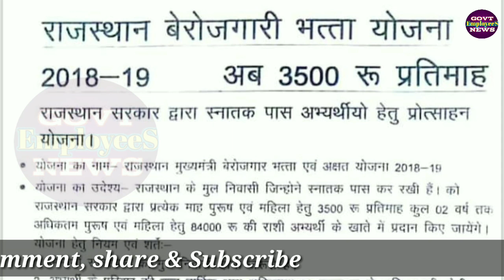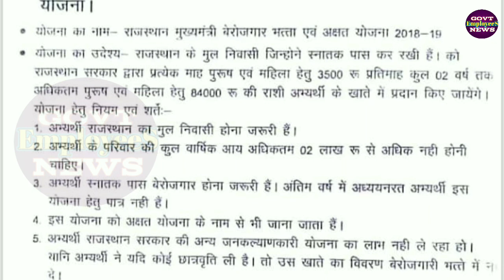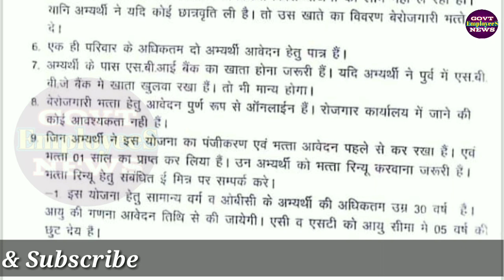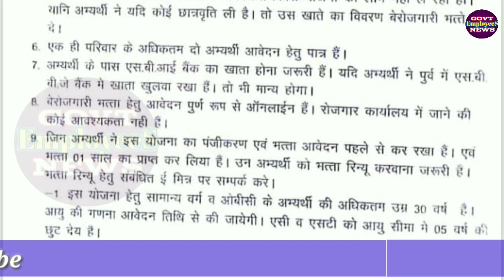बेरोजगारी भत्ता 2019 ||Berojgar Bhatta|| 3500 रुपये हर महीने जल्दी ऐसे करें आवेदन berojgari bhatta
बेरोजगारी भत्ता 2019।।अब हर बेरोजगार को मिलेगा साडे ₹3000 हर महीने और साल भर में ₹84000 का भत्ता।। Rajsthan Berojgari Bhatta 2019 latest News. Rajasthan Berojgari Bhatta Registration Apply Online || EEMS Online, Rajasthan Berojgari Bhatta Registration Apply Online, rajasthan berojgari bhatta online registration, eems registration card, eems registration number, berojgari bhatta online form up, berojgari bhatta online form rajasthan, berojgari bhatta online form document, बेरोजगारी भत्ता फॉर्म कैसे भरें, rajasthan rojgar karyalaya online registration

berojgari bhata, how to apply berojgari bhata, Employment Department Government of Rajasthan Department of Skill, Employment and Entrepreneurship, eems, eems berojgari bhata, apply online berojgari bhatta sso id, rajasthan berojgari bhata, बेरोजगारी भत्ता के लिए आवेदन कैसे करे, berojgari bhatta form online apply 2019, berojgari bhatta form online apply form, i support you, berojgari bhatta online registration, berojgari bhatta 2019 latest news today in hindi.